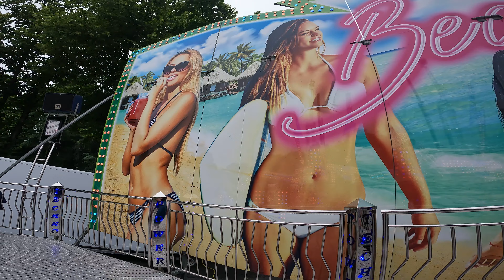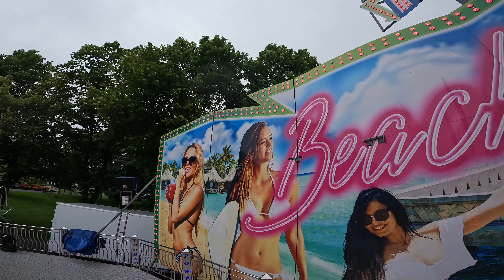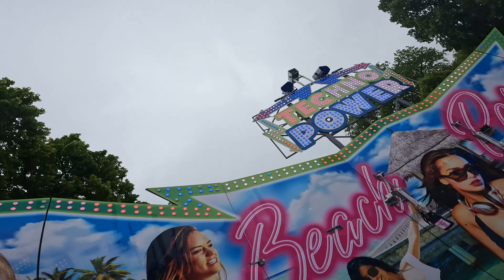Techno Power (Onride) - Fête foraine de Nevers 2024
Prix 6€